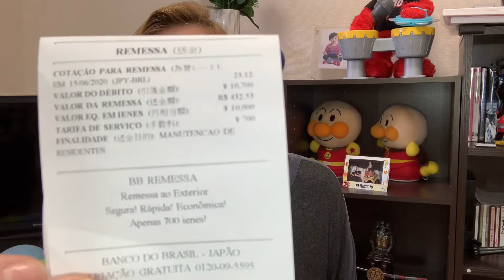SORTEIO PARA O DIA DOS PAIS I Japão a fora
VOCÊ QUER GANHAR O VALOR CORRESPONDENTE DE UM DIA DE TRABALHO NO JAPÃO

REGRAS DO SORTEIO:

1 participante por canal.
Para os inscritos do canal.
Dê um like nesse vídeo.
Deixe um comentário nesse vídeo dizendo: Eu quero. E o numero sequência do comentário acima.
Por exemplo:
Se você for o (a) primeiro (a) a deixar o comentário:
Eu quero.1

Se você for o(a) segundo (a):
Eu quero. 2

Se for o (a) terceiro (a):
Eu quero. 3

E assim por sequência. Olhando sempre o comentário anterior para não ocorrer nenhum erro.

Não pode ter dois comentários com o mesmo número.

Um comentário por canal.

Caso o (a) ganhador (a) estiver no Japão, o depósito será feito no Banco do Japão.

Caso o (a) ganhador (a) estiver no Brasil ou em outro País, o depósito será feito  aqui no Japão, através do Banco do Brasil, para o Banco do Brasil no Brasil.

Para fazer o depósito para o Banco do Brasil no Brasil, é necessário:
 Nome completo.
 Número da conta.
 Número da agência.
 Número do CPF.
 Nome da agência.
 Nome da cidade e Estado.

OBSERVAÇÃO:

POR CAUSA DO FUSO HORÁRIO

    NO JAPÃO
O sorteio TERMINA no dia 6 DE AGOSTO DE 2020, as 11 HORAS da manhã.
O sorteio será realizado no dia 7 DE AGOSTO DE 2020, as 11 HORAS da manhã.

     NO BRASIL
O sorteio TERMINA no dia 5  DE AGOSTO DE 2020, as 23 horas.
O sorteio será realizado no dia 6 DE AGOSTO DE 2020, as 23 HORAS.